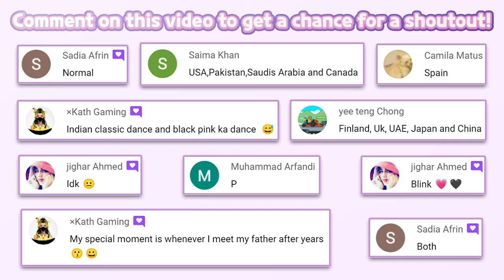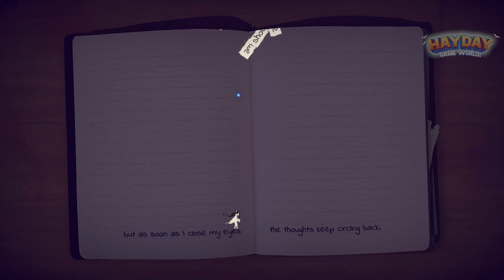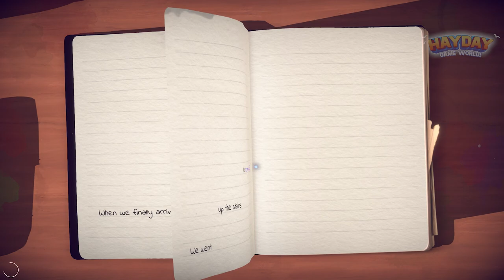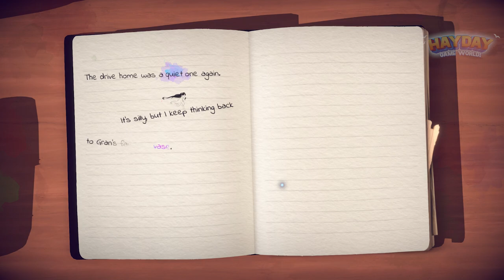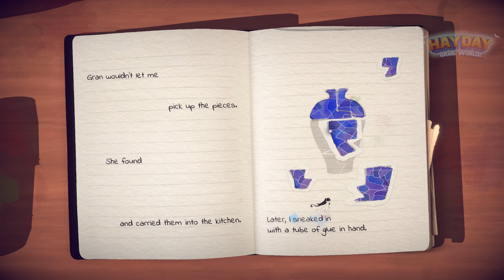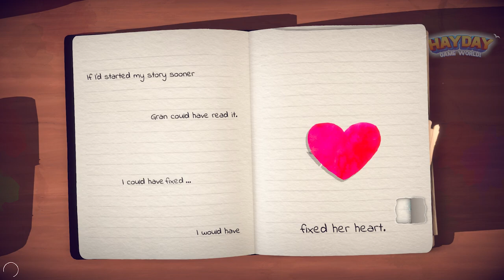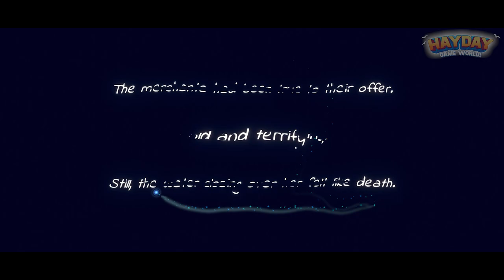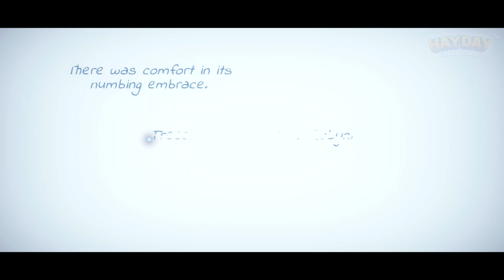Lost Words: Beyond the Page #6 | Modus Games | Relaxing Game | Fun Game for Kids | HayDay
🔽 Download 🔽

“Lost Words: Beyond the Page ” is Paid game on Steam.
In Lost Words: Beyond the Page's vibrant world Estoria, you can interact with the words in a young girl's diary to solve complex puzzles and break through a unique platform section to create a touching story.